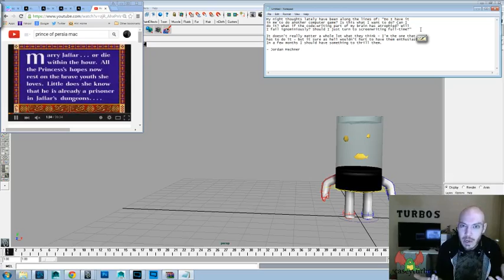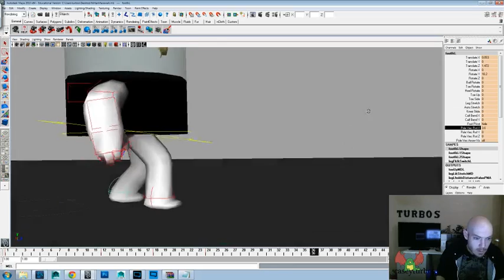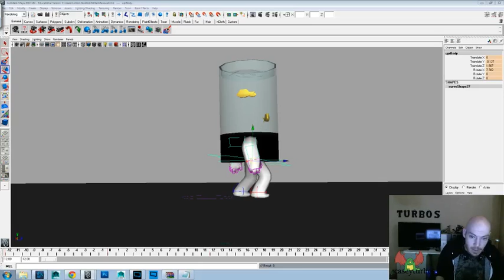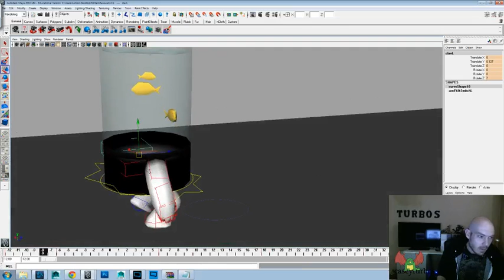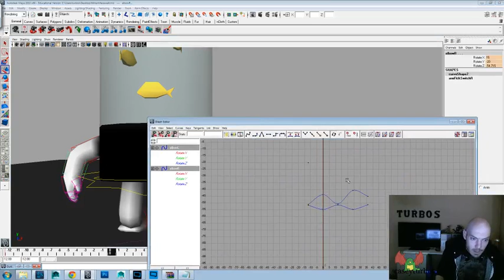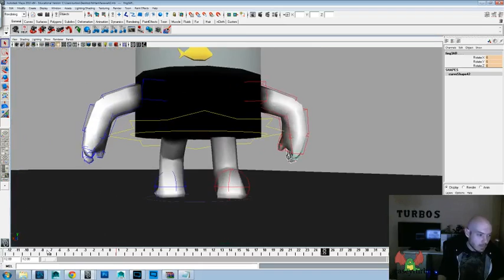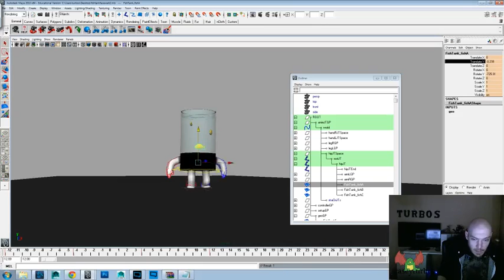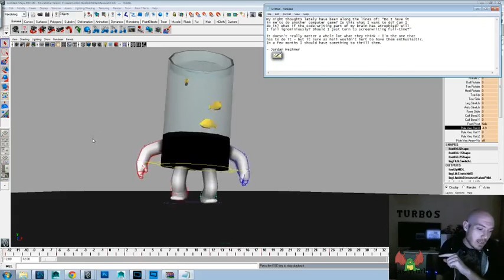Animation Time! - Fishtank Face Rig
Today's Inspiration:
My night thoughts lately have been along the lines of: “Do I have it in me to do another computer game? Is this what I want to do? Can I do it? What if the code-writing part of my brain has atrophied? Will I fail ignominiously? Should I just turn to screenwriting full-time?”

It doesn’t really matter a whole lot what they think – I’m the one that has to do it – but it sure as hell wouldn’t hurt to have them enthusiastic. In a few months I should have something to thrill them.